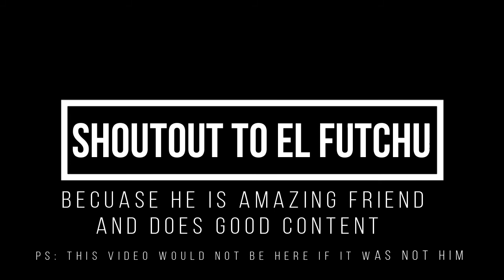Lost Sky - Dreams Remix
I have finally found my purpose to make youtube videos and also my bother witch we have troubles shooting video on the computer. the main purpose of my channel is to give you guys remixes and also some clips from games that no other channel have done because I love music and also games so much, that is now going to be this channel. I know, I know, some of you still like the random content that I had made, so don't worry that has not gone away, but this is a way to give you video at least two times a week without any disturbing. but if I do get the chance to give you random content, I will do it.

shout out to El Furchu my friend that allowed me to get videos from him to my channel. this is because I am having trouble with my video recorder next year there is a chance that I might get a new computer that I will be able to record videos for you